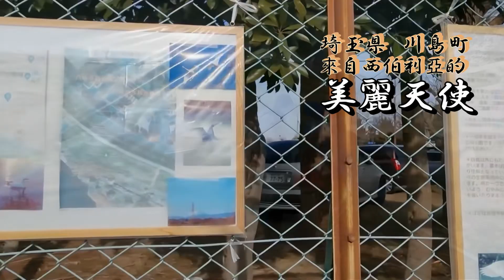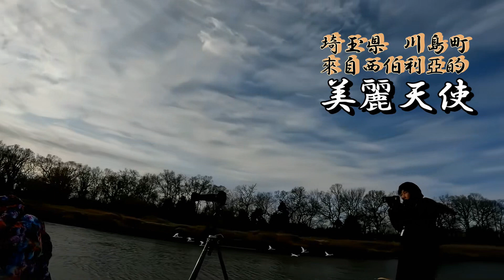聽聽！天鵝的歌唱！嘰嘰咕咕在說啥？『天鵝來到埼玉』天鵝的一生，活多少年？越冬的時間、距離......？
『日本埼玉県白鳥飛来地』
日本東京北鄰的埼玉縣川島町的越邊川河，這裡從2002開始有天鵝飛來越冬。最初只有6只，人們發現後開始餵食，因此一度多達300只。
後來不允許餵食後，飛來數一下子減到30只左右。這幾年時多時少，現在大約接近100只。
來這裡越冬的天鵝是經過4000km的長途飛行，從西伯利亞飛來的。
這裡是天鵝們臨時的家，早晨醒來，彈去羽毛上的水，用自身分泌出的油脂細緻地塗膜羽毛。而後起飛去附近的水田，覓食收穫落下的稻米、草根等，午睡後繼續覓食，直到天色漸漸暗，才返回這裡，天鵝們臨時的家。
也有例外，那就是氣候過於乾燥時，中午會返回這裡飲水，而後，有時再去水田覓食，也有不去一直留在這裡的日子。
來這裡越冬的天鵝有一個特徵！早晨覓食出發時，排著或橫、或縱的隊列。上下晃著腦袋，喀-喀-地一齊起飛！
尤其在晨霧中，非常美！如果天氣好時，富士山成為大背景的話，那更是錦上添花，不可多得！
傍晚時分，河水輝映著美麗的晚霞，吃飽歸來的天鵝們悠閒雅緻地姿態，加之，越冬時節，是年輕的天鵝戀愛的季節，恩愛結對的天鵝更會給人們帶來幸福的眼福。
於是，前來觀看的人們，個個背著“長槍短炮”的攝影器材，為的是能夠抓拍到最動人的細節！